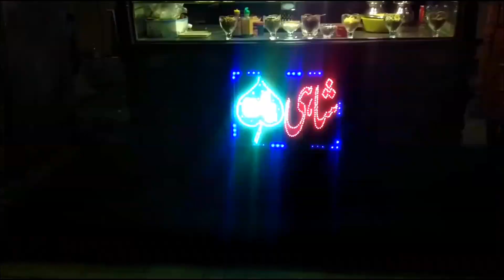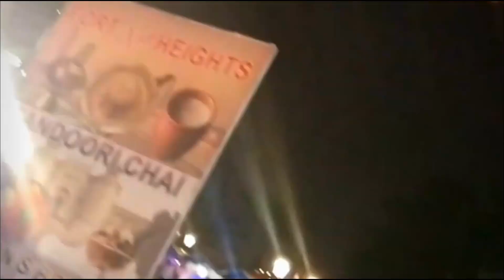Food Street Lahore | Haveli Restaurant | New Year Night Dinner | Hashir CH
Lahore Fort Food street :

Fort Road Food Street (Urdu: سڑک خوراک - روشنائی دروازہ‎, Sarak-e-Khorak - Roshnai Darwaza) is a food street located between Fort Road and Roshnai Gate of the Walled City in Lahore, Punjab, Pakistan. The street was reconstructed and opened in 2012 as a tourist attraction, by offering Lahori cuisine and views of Badshahi Mosque. The street was inaugurated on 21 January 2012, by Hamza Shahbaz Sharif to replace Gawalmandi Food Street.

Second famous food street of traditional Lahore is the first street in Lahore. It is situated near the Lahore fort and it is relatively a newly inaugurated food street. It is famous for its local food. You can enjoy special karahi, BBQ, Naan channy, pori halwa, Haleem and so much other desi food.

👁️Note: Use 720p or 1080p Resolution For Better Video Watching Experience.